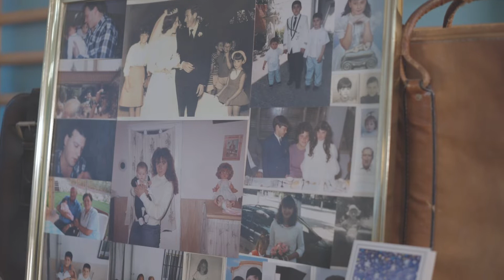La Maleta. Una historia de tiempo y vida. Capítulo 4: Teresa Loeches.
'La Maleta. Una historia de tiempo y vida' es un proyecto audiovisual de la Concejalía de Mayores y la Junta de Participación que nace con el objetivo de dar voz y visibilidad al colectivo cuando se cumple un año del cierre de los centros multifuncionales 'José Saramago' y 'Gloria Fuertes' debido a la pandemia. La campaña se compone de ocho capítulos en formato de entrevista donde sus protagonistas hablan de emociones, sentimientos y capacidad de lucha.

Capítulo 4: Teresa Loeches. 80 años.
'Segundas Casas'